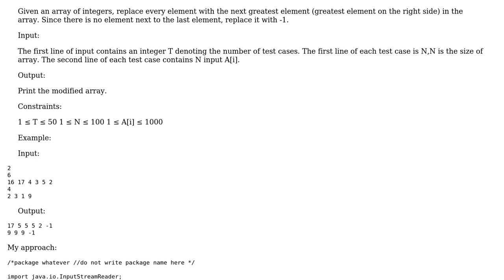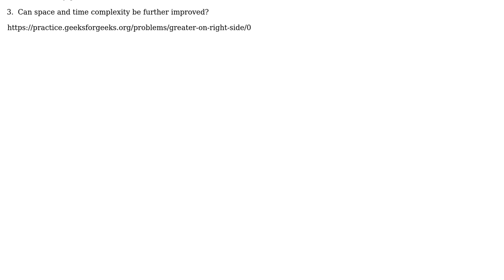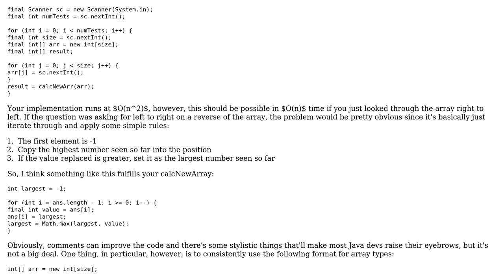Greater on the right side in Java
With thanks & praise to God, and with thanks to the many people who have made this project possible! | Content (except music & images) licensed under CC BY-SA | Music | Images & others | With thanks to user vnp user Kevin Raoofi user Anirudh Thatipelli and the Stack Exchange Network Trademarks are property of their respective owners. You are responsible for your own actions.